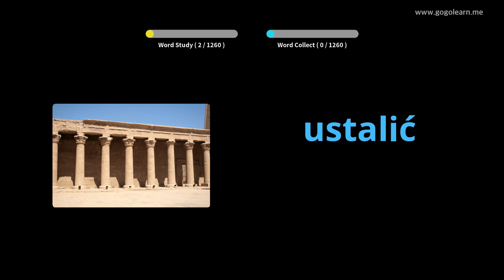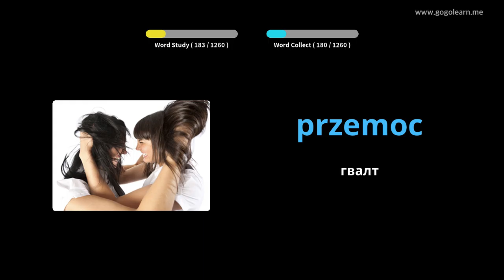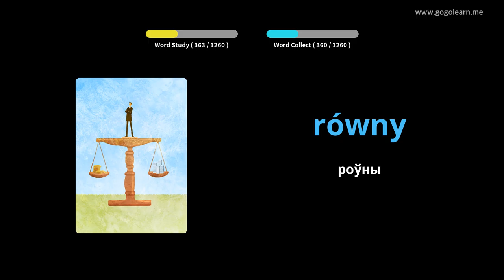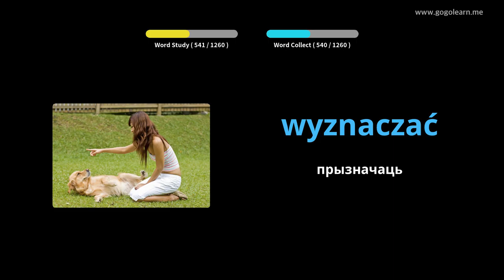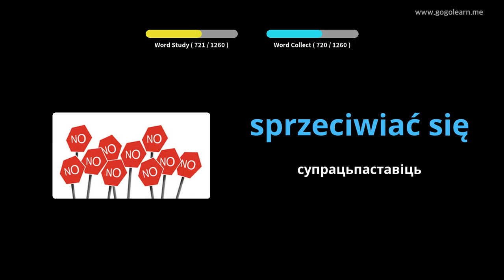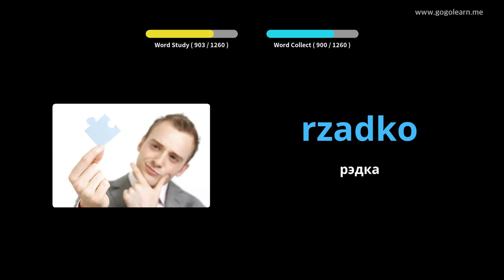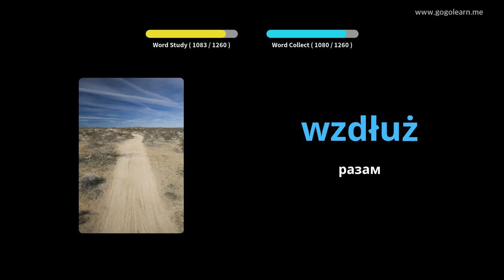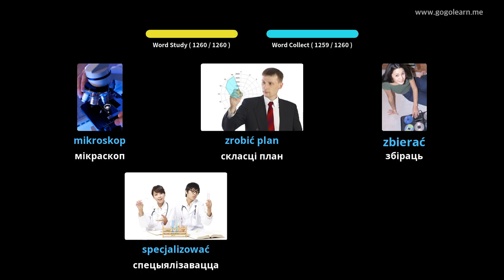Студэнт польскай лексікі | Golearn